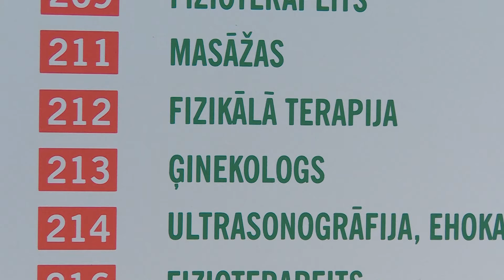Dabas terapija veselības uzlabošanai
Iestājoties aukstajam laikam palielinās arī dažādu vīrusu un slimību izplatība. Pie ģimenes ārstiem ir garas rindas un bieži vien kā labākais un ātrākais veids veselības uzlabošanai tiek izvēlēts medikamentu un antibiotiku lietošana.